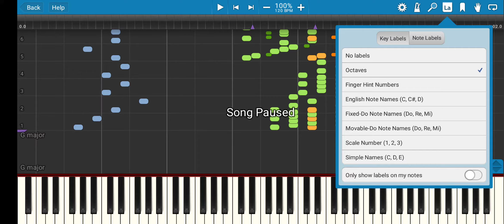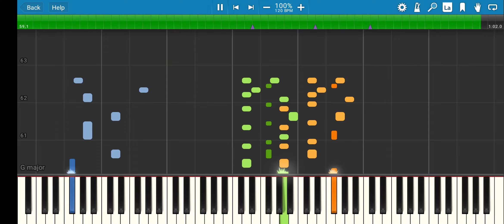Karjalan_poikia_Karelia_Boys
Musescore found